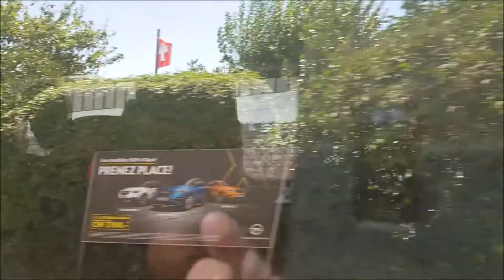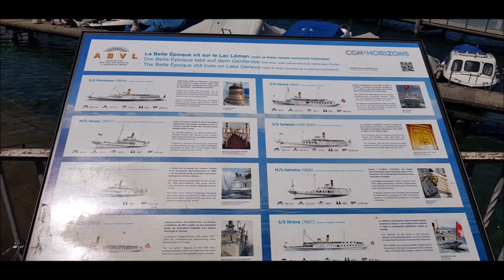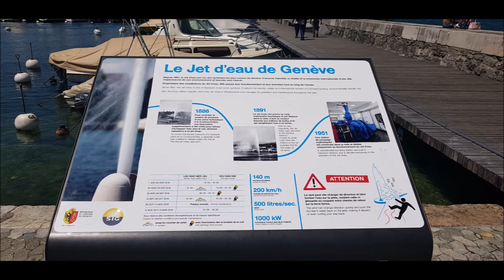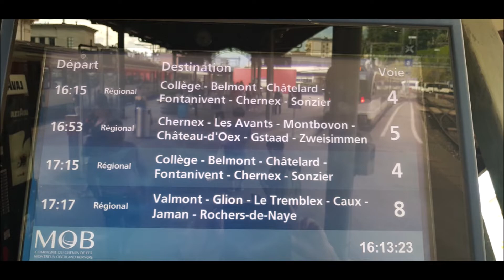07.07.2018 Aus flug auf genf und heimweh konzert in grindelwald berner oberland schweiz